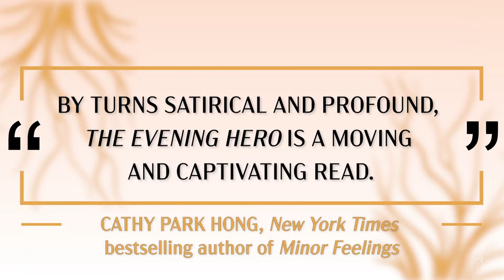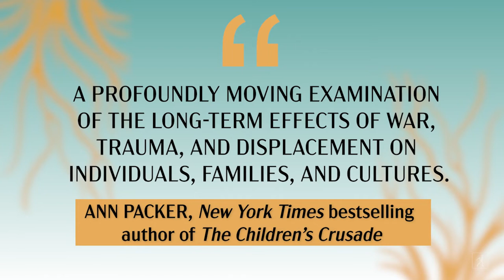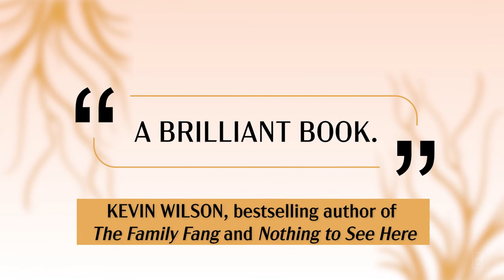Marie Myung-Ok Lee On Exploring a Meaningful Life in Her Novel “The Evening Hero”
Watch acclaimed Korean-American writer Marie Myung-Ok Lee on writing the ‘immigrant success story' and the legacy of the Korean War in her novel “The Evening Hero.” A gorgeous and sweeping story of a Korean-American family during the “Forgotten War” and their immigration to the United States, The Evening Hero is a stunning exploration of family, identity and the American Dream. "The Evening Hero is an incredible achievement, a finely observed portrait of a man and the constant accrual of the past, the weight of family, of identity, of money, of home." —Kevin Wilson, bestselling author of The Family Fang and Nothing to See Here